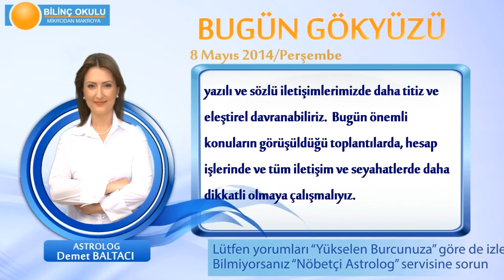KOC Burcu, GÜNLÜK Astroloji Yorumu,8 MAYIS 2014, Astrolog DEMET BALTACI Bilinç Okulu